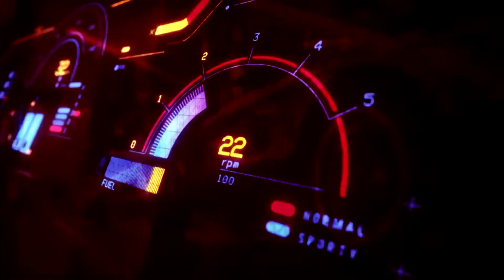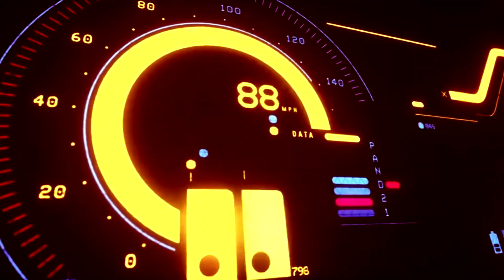Dron - Micro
Track #13 del album "Orion" lanzado el 16 de abril de 2022
Dron es un dúo de música  retrowave - ambient - electrónica de Chaco, Argentina.